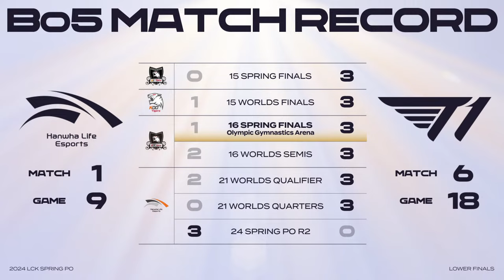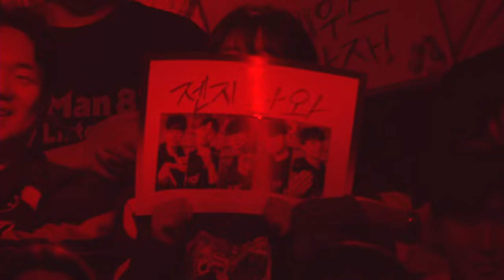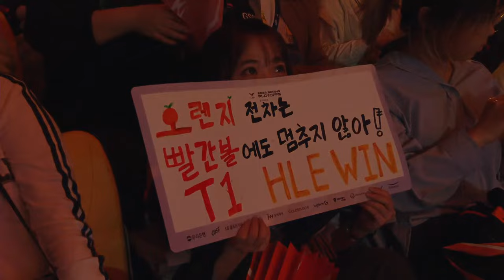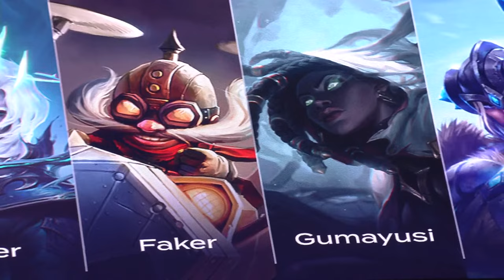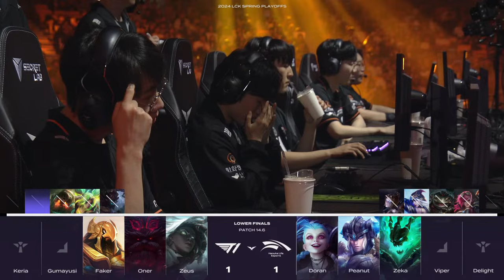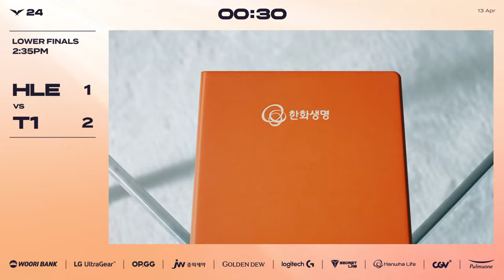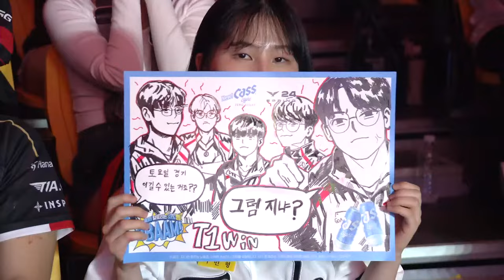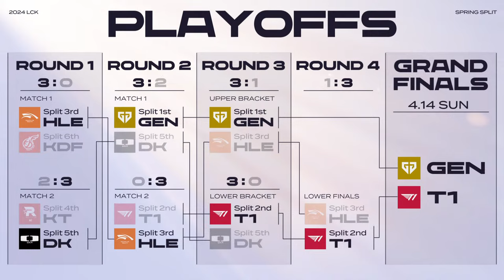HLE vs T1 | Lower Bracket Finals | Woori Bank 2024 LCK Spring Playoffs